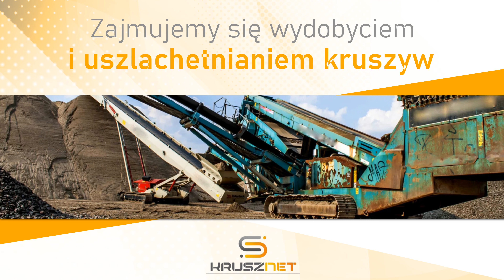Materiały budowlane Przeworsk Krusznet Bartosz Krupa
Prowadzimy firmę o nazwie Krusznet. Nasza siedziba znajduje się w Przeworsku, na terenie województwa podkarpackiego. Właścicielem działalności jest Bartosz Krupa. Oferujemy Państwu różnego rodzaju kruszywa_budowlane, które wydobywamy i uszlachetniamy.

W naszej ofercie znaleźć można przede wszystkim grysy, klińce, piasek, żwir, a także tłucznie. Mogą być one wykorzystywane do różnorakich prac budowlanych, w tym do budowy dróg, a nawet betoniarni.

Pracujemy przy pomocy profesjonalnych maszyn, jak koparki gąsienicowe, ciągniki siodłowe z naczepą i wywrotki czteroosiowe. Pozwalają nam na sprawny transport zamówionego towaru do klienta. Dodatkowo płuczemy piasek i żwir.